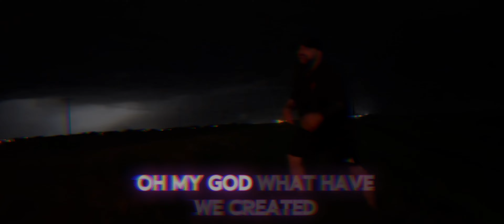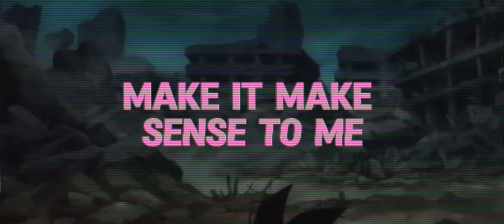GOKU BLACK SONG | "GOD LEVEL" by SON BROKU | FT. AUSTIN SIMMON & RENSLAYER | PROD BY 52BLU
"GOD LEVEL" by SON BROKU

Edit by SON BROKU
Live Action Videography: Chris Carrillo
Clips: Dragon Ball Epic